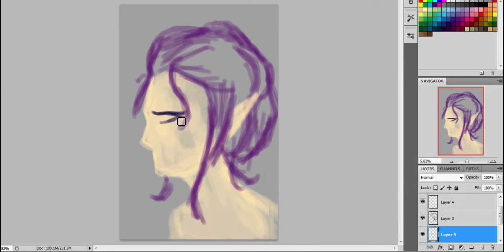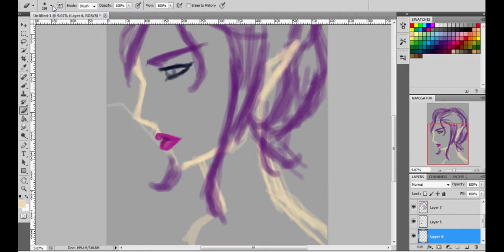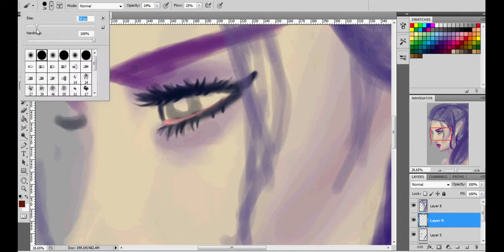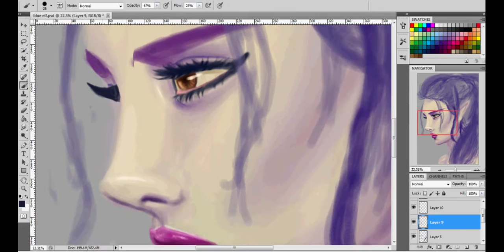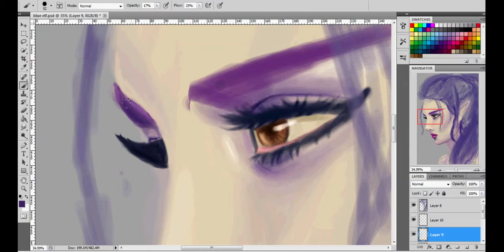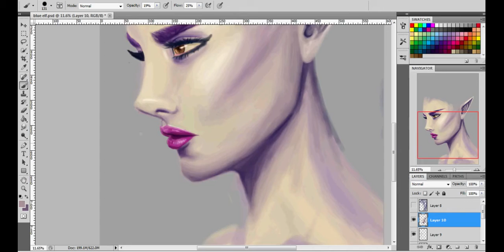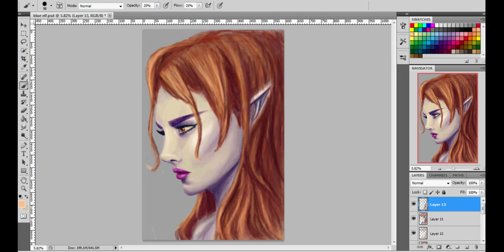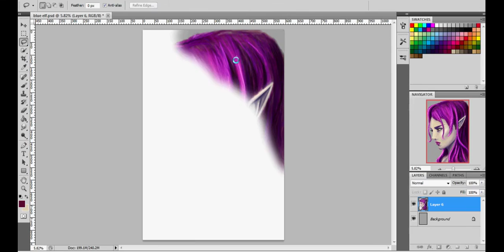Digital Speed Painting "Elven woman"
Trying out a new technique and it really worked! I'm so happy with how this turned out, think it's my best yet! :)
This is a sort of Elven Woman. I played around a lot with the concept and composition tryna settle on something I liked. Honestly idk if I'm 100% happy with the final design (mainly the hair, I like everything else) but I decided to settle on it since I was driving myself crazy lmao

All music credits are as follows